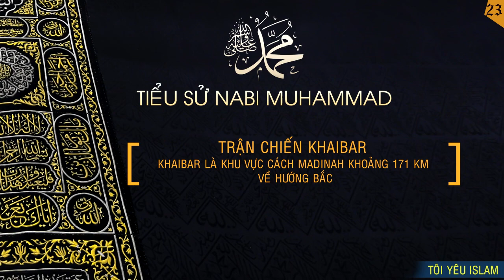Ts Nabi Muhammad (23): Trận Chiến Khaibar